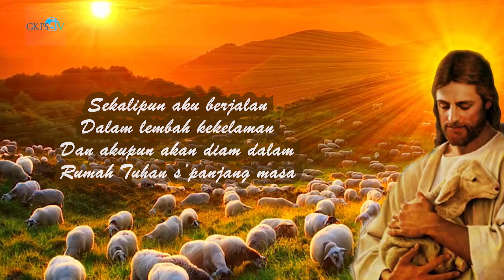TUHAN, ALLAHMU MENGARUNIAKAN KEAMANAN KEPADAMU | Pdt. Hendrik Barus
Renungan Pagi oleh Pdt. Hendrik Barus
Diambil dari YOSUA 1 : 13
Thema : "TUHAN, ALLAHMU MENGARUNIAKAN KEAMANAN KEPADAMU"

Lagu Pujian        : "Tuhan Adalah Gembalaku"
Penyanyi             : Rosedesy Simarmata
Pemusik              : Septian Hutagalung
Cameramen       :  Kris Purba
Editor                  : St. Djayandi Sipayung